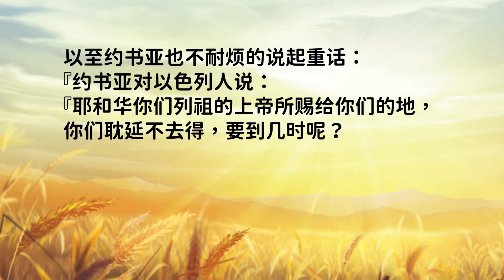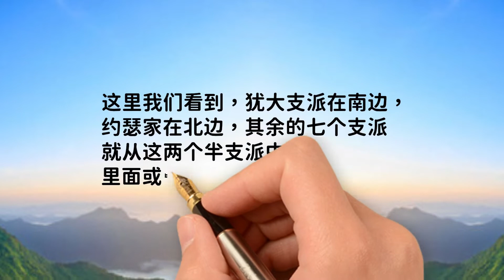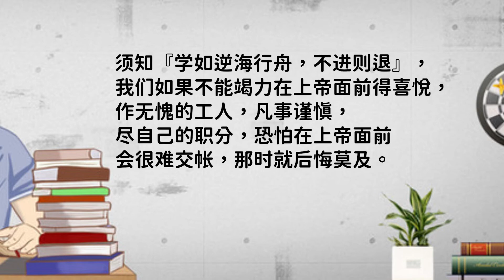孩子灵听～约书亚记第十八章